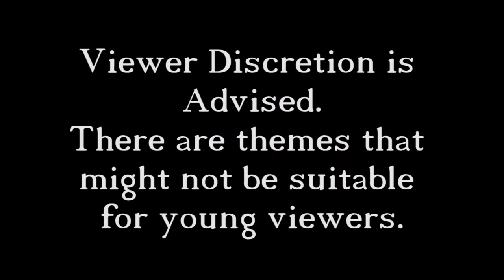The Bard's Tale - 29 - Undeads Only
In this episode I run into an area where living people are not allowed, and so I knock down the door and enter the area, because I am the Bard.